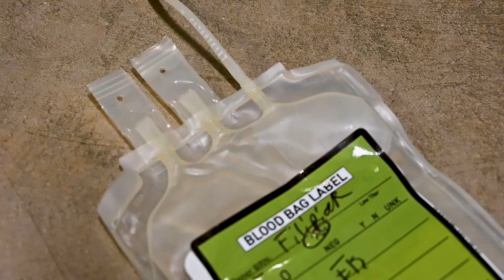Autologous Blood Transfusion Training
The Joint Emergency Medicine Exercise 2023 on Fort Cavazos is a multinational training event where trainees receive professional classroom instruction along with practical training in a wide variety of medical care. One of the classes the trainees receive is in autologous whole blood transfusion.

Warning: Some viewers may find the following video disturbing.